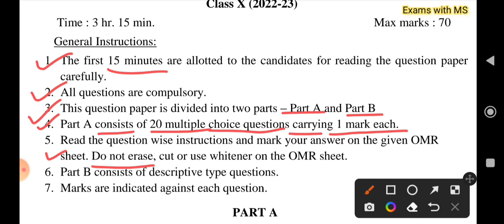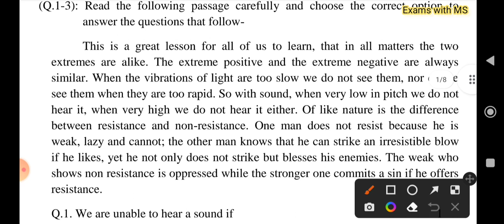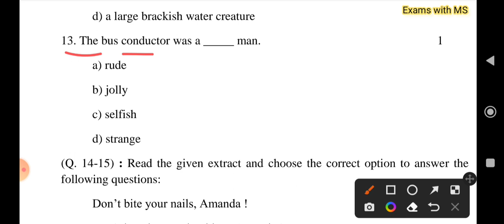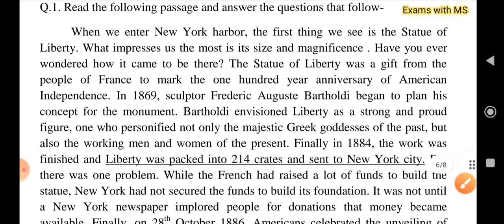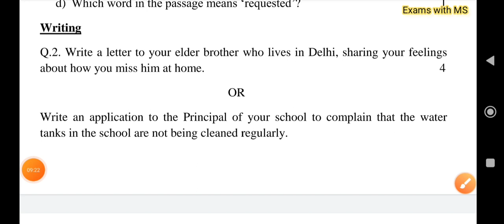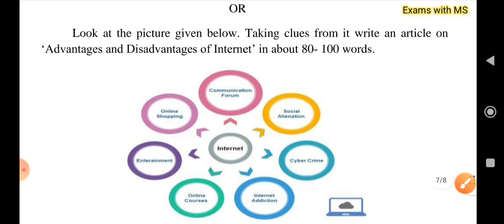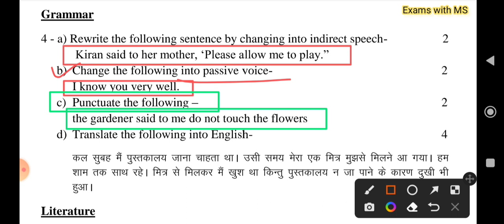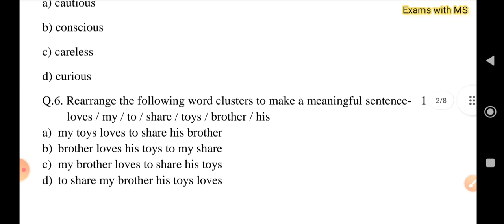English class 10 ka सबसे वायरल पेपर up board exam 2023 का |class 10th english model paper 2023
सबसे वायरल पेपर English class 10 बोर्ड परीक्षा 2023 का |class 10th english model paper 2023